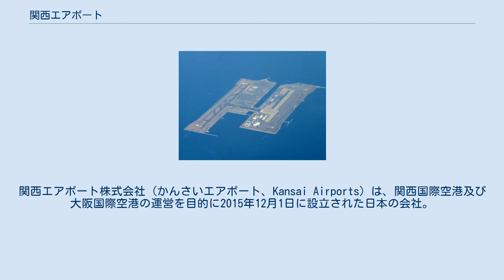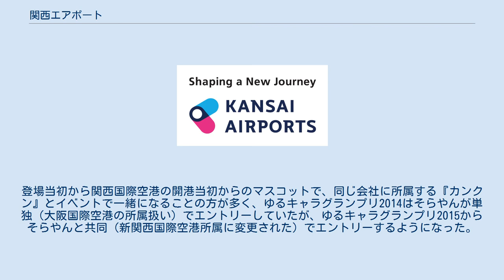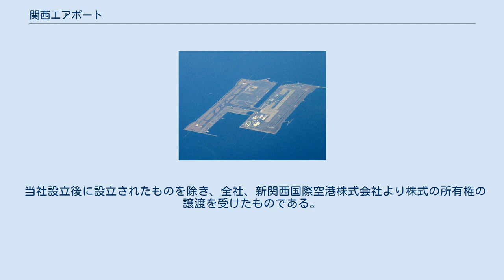関西エアポート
関西エアポート株式会社（かんさいエアポート、Kansai Airports）は、関西国際空港及び大阪国際空港の運営を目的に2015年12月1日に設立された日本の会社。
2016年4月1日より新関西国際空港株式会社から運営権が移管された。
 2018年4月1日からは100%出資会社である関西エアポート神戸株式会社が、神戸空港（KOBE）の運営を神戸市から引継ぎ、事業を開始した。
 2015年11月10日、オリックスとフランスのヴァンシ・エアポート、他パナソニックや阪急阪神ホールディングス、南海電気鉄道等の企業30社で構成される「オリックス・ヴァンシエアポートコンソーシアム」が関西国際空港及び大阪国際空港特定空港運営事業等の優先交渉権者に選定された。
その後、同年11月20日に基本協定書が締結されたのを受け、同年12月1日に設立した。
 当初はオリックスとヴァンシ・エアポートの二社が出資をするが、運営開始までに第三者増資割当により関西に拠点を置く企業等が新株発行と増資を行っていた。
本社は大阪府大阪市西区西本町一丁目4番1号（オリックス本町ビル）に所在していた。
なお、関西エアポートはオリックスグループには属していない。
 初代代表取締役社長にはオリックス不動産の代表取締役社長やオリックスの代表取締役副社長を歴任した山谷佳之が、代表取締役副社長にはカンボジアの空港運営会社「カンボジア・エアポーツ」の最高経営責任者であるエマヌエル・ムノントが就任した。
 2015年12月15日、新関西国際空港との間で実施契約が締結された。
2016年4月1日の事業開始に向けて引継ぎを進めていく予定である。
契約は2060年3月31日までの44年間にも渡る。
関西エアポートはその間に1兆円の設備投資を行い、利用者数を2059年度に両空港で2014年度の実績の7割増となる約5800万人に、売上高を6割増の約2500億円に伸ばす目標を掲げている。
 利用者の増加に向けて中近距離路線がメインの格安航空会社（LCC）を誘致すると同時に、欧州路線・北米路線の新設を進めていく方針である。
さらに、ホテルや商業施設を拡充して着陸料以外の収入を増やしていく予定である。
 2016年4月1日、関西国際空港並びに大阪国際空港の新関西国際空港より運営権の移管を受けて運営を開始し、同時に本社所在地を現在の場所に変更した（登記上の本店は移転せず）。
 当社のマスコットキャラクターは『そらやん』（現在は3港合同マスコット）で、新関西国際空港の頃の2014年に大阪国際空港開港75周年記念に初めて登場した。
登場当初から関西国際空港の開港当初からのマスコットで、同じ会社に所属する『カンクン』とイベントで一緒になることの方が多く、ゆるキャラグランプリ2014はそらやんが単独（大阪国際空港の所属扱い）でエントリーしていたが、ゆるキャラグランプリ2015からそらやんと共同（新関西国際空港所属に変更された）でエントリーするようになった。
 その後当社の子会社が神戸空港の運営に携わる前日の2018年3月31日に関西国際空港で実施された『カンクン出発式』をもってカンクンが引退したことに伴い、翌日の4月1日から大阪国際空港の専任から関西国際空港と神戸空港のマスコットキャラクターも担当することになっている。
 似たような例として、大阪府が乱発したマスコットキャラクターをもずやん（商標の関係でモッピーから改名）に統一したというものがある。
 当社設立後に設立されたものを除き、全社、新関西国際空港株式会社より株式の所有権の譲渡を受けたものである。
2019年4月にグループの再編を行う。